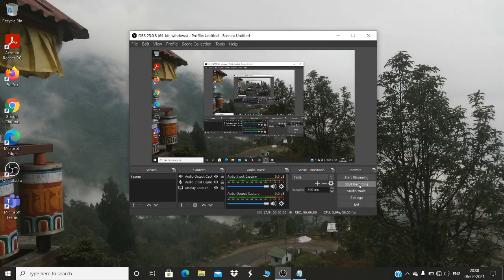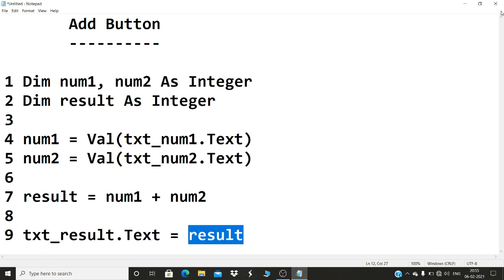XI PRAC VB PG 86 ADD BUTTON CODE